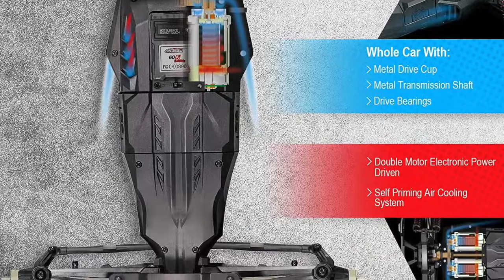osim Large Size 1:10 Scale High Speed 46km/h 4WD 2.4Ghz Remote Control Truck